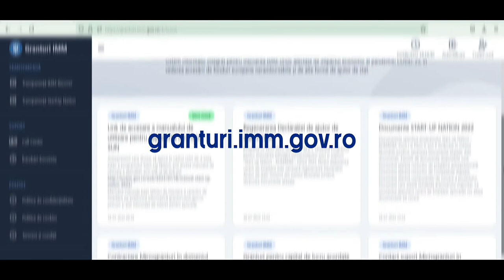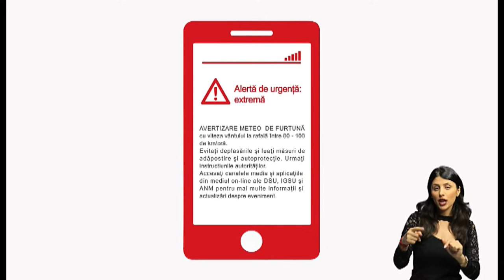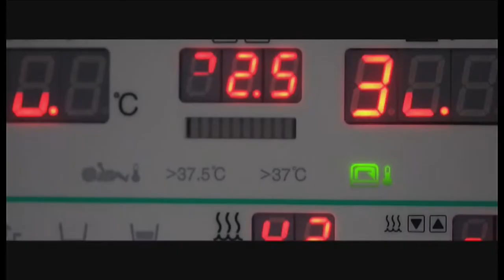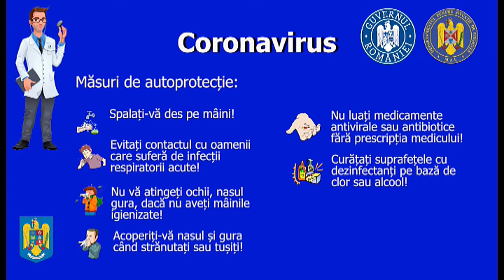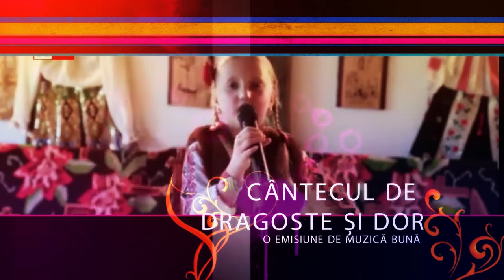Realitatea în Politică 31 August 2022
Cu Titi Sultan